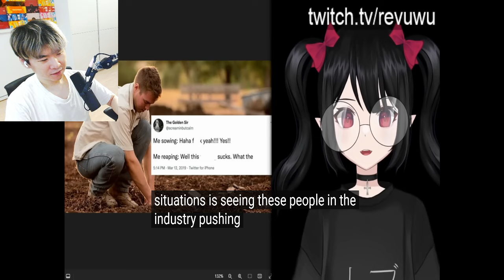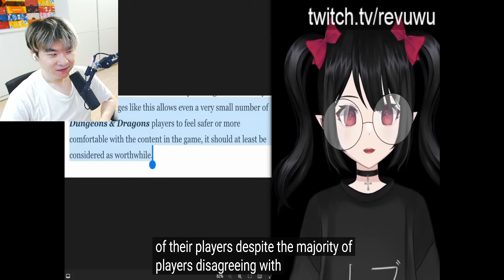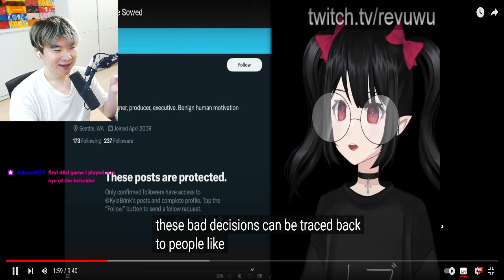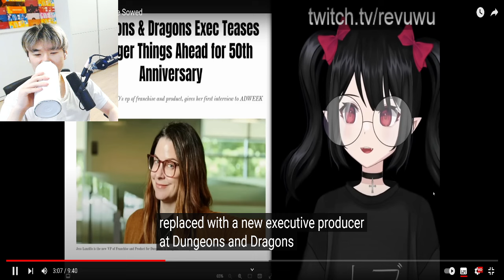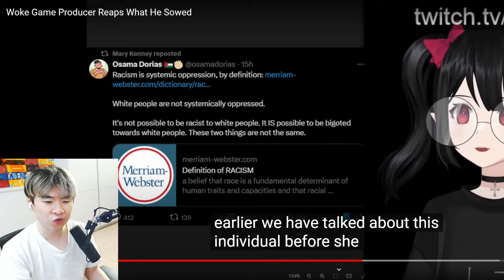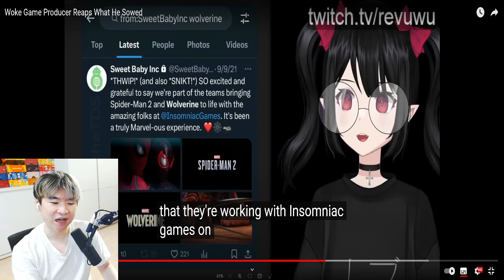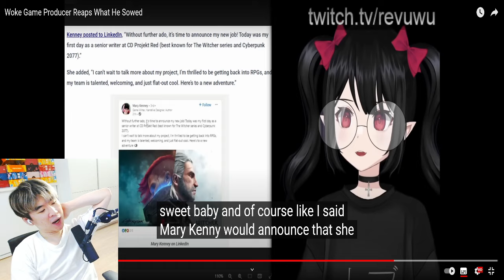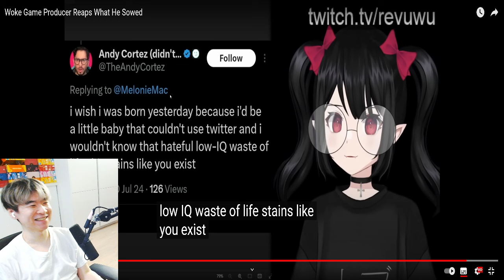Woke Game Producer Reaps What He Sowed | Reacting to Rev says desu